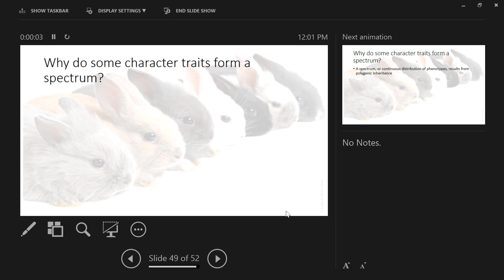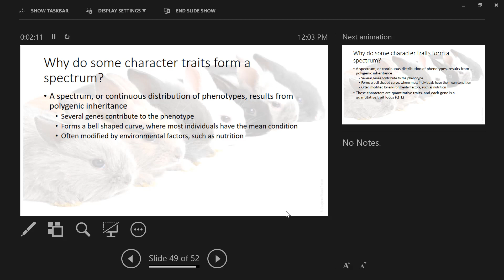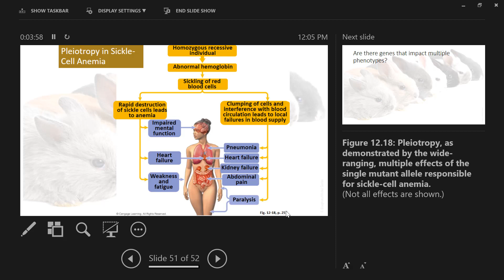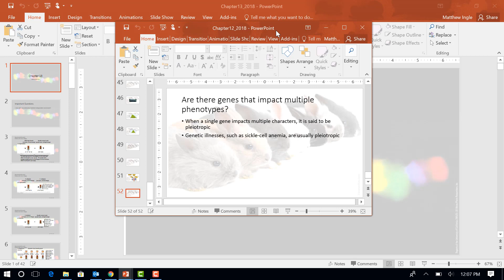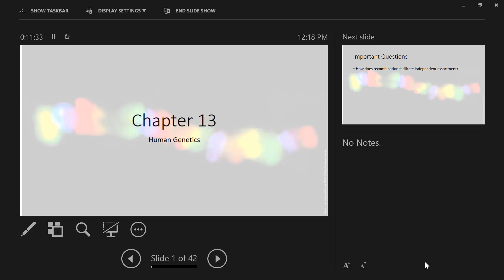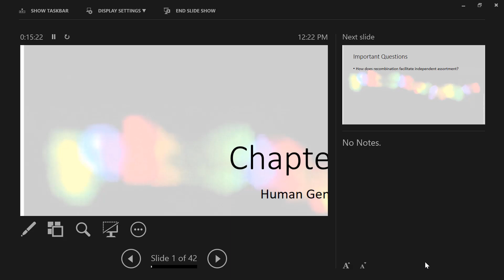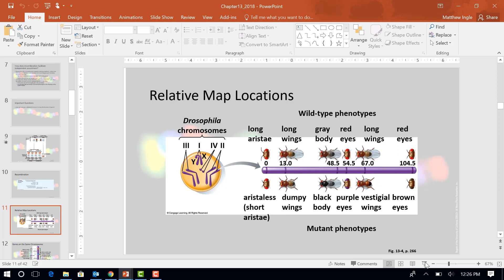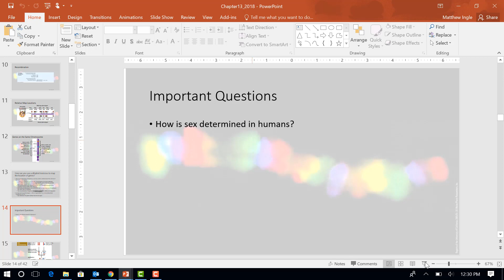Genetics4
This is our lecture from 4/11/18